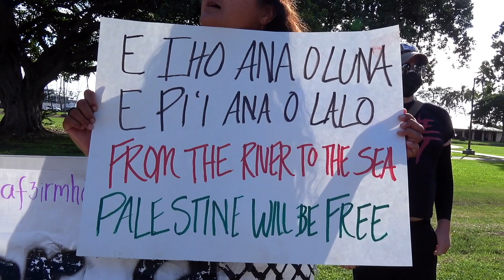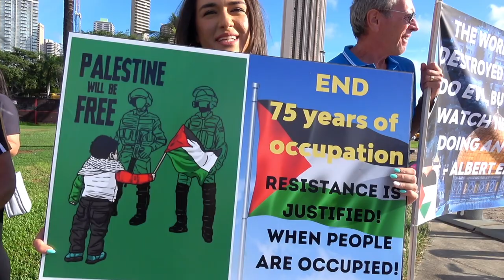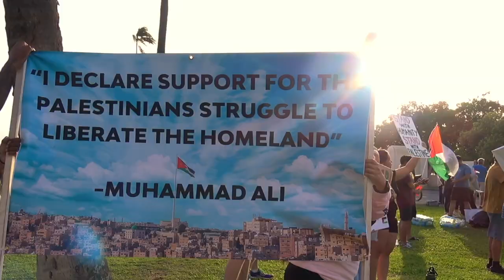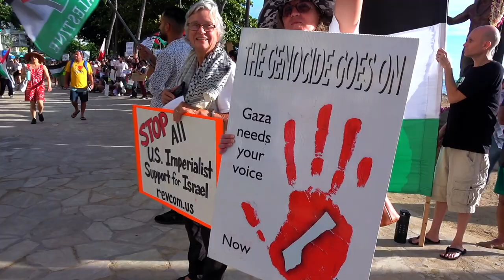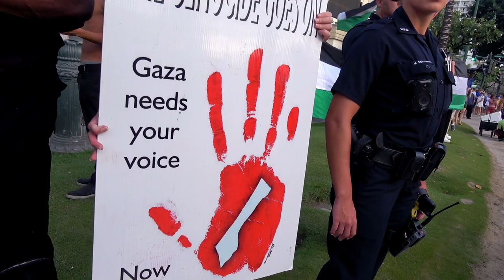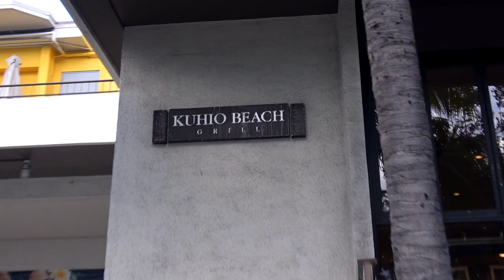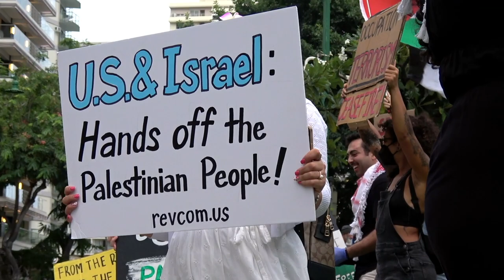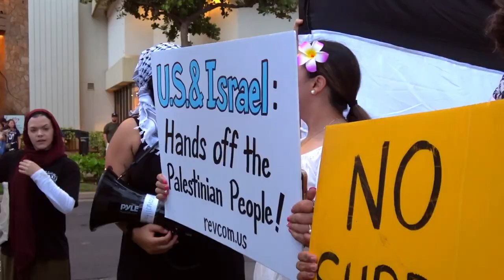2 rallies FREE!! FREE!! PALESTINE!!, Ala Moana & Duke Kahanamoku Statue, 12 & 19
Ala Moana & Duke Kahanamoku Statue, Ahupua‘a o Waikīkī, Moku o Kona, Mokupuni o O‘ahu, 12 & 19 Nowemapa 2023

it will be aired on both ‘ōlelo community media's website on ch. 54 and on ch. 54 as relayed by Hawaiian Tel & Spectrum in resolution of 480p SD on the first friday of the month @ 8:00 pm and @ 11:00 am for the first 4 saturdays on:

  1  Kēkēmapa @ 8:00 pm
  2  Kēkēmapa @ 11:00 am
  9  Kēkēmapa @ 11:00 am
16  Kēkēmapa @ 11:00 am
23  Kēkēmapa @ 11:00 am